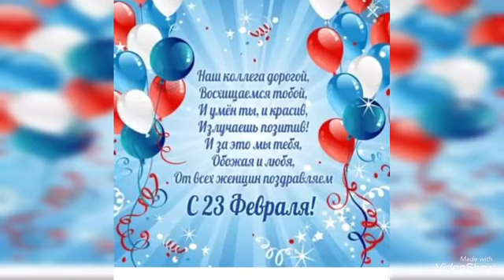ПОЗДРАВЛЕНИЕ 23 ФЕВРАЛЯ!!!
Доброго времени суток, Дорогие зрители!
Поздравляю всех мужчин с ДНЁМ ЗАЩИТНИКА ОТЕЧЕСТВА!
Уважаемые мужчины, с 23 Февраля! Желаю, Вам, смелости в любых решениях, всегда позитивного настроя, новых горизонтов, ярких, креативных идей, крепкого здоровья, так необходимого настоящим защитникам, семейного благополучия, счастья и мирного неба над головой!
Ваша Ника!)